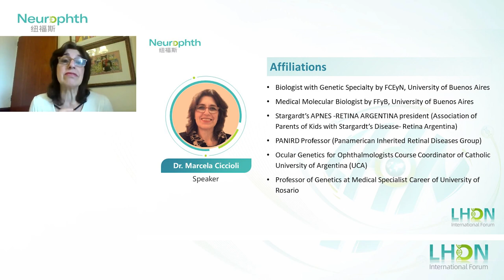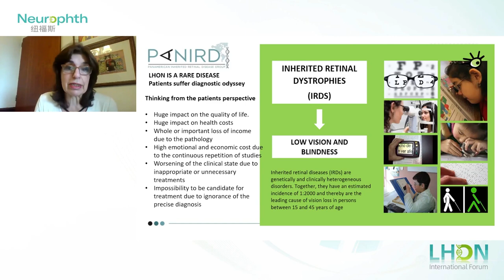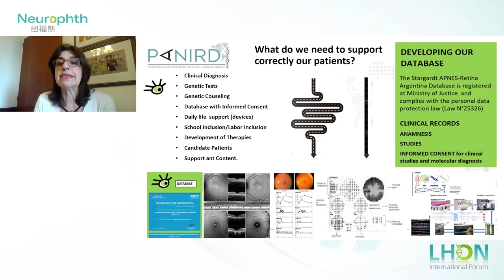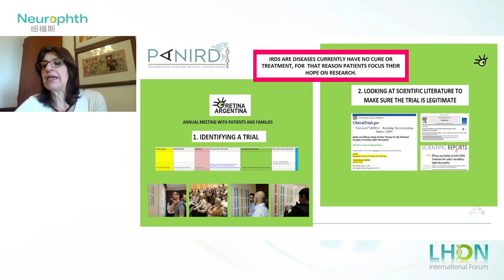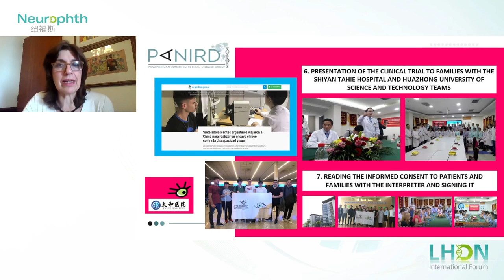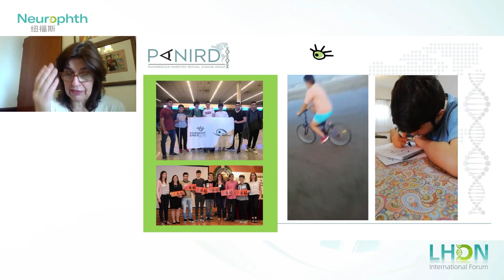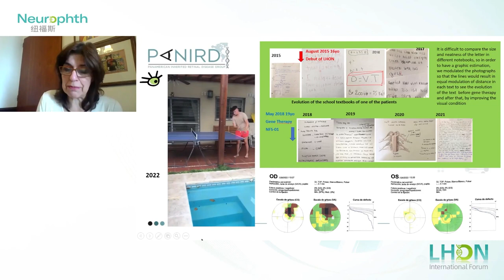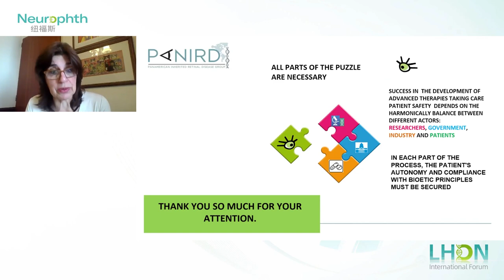1st LHON International Forum —— Marcela Ciccioli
Professor Ciccioli, president of the Stargardt APNES Argentina, introduced the real-world cases of 10 LHON patients from Argentina treated by NFS-01 in China when participating II-2. She mentioned that visional recovery of the 10 Argentina patients who have received NFS-01 are very encouraging. After treatment, patients were able to go back to their normal life, some went to colleges, they were able to ride bicycles, play soccer, cooking and even play table tennis etc. The quality of life of the patients improved remarkably.